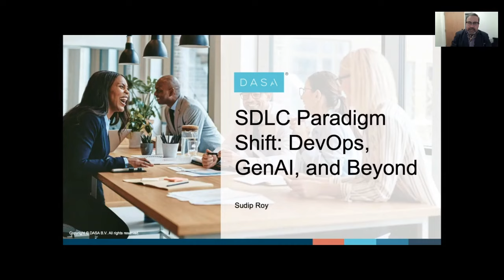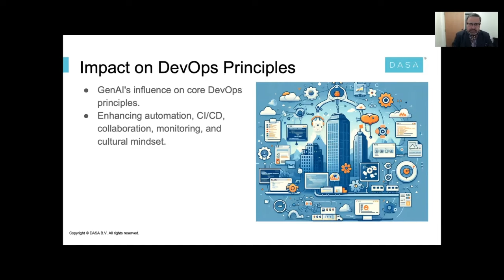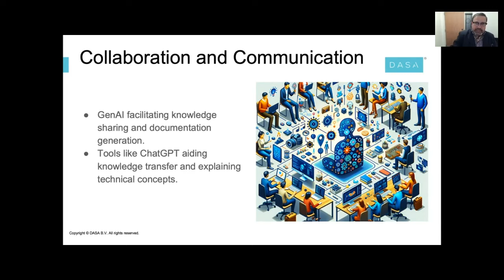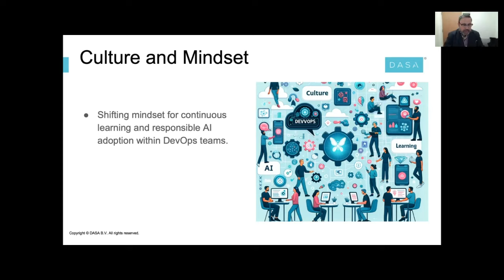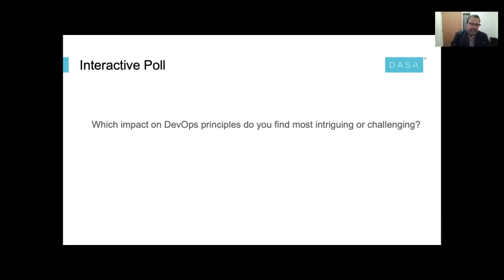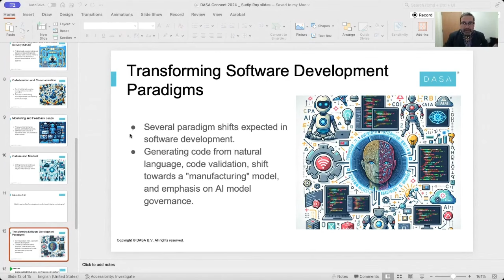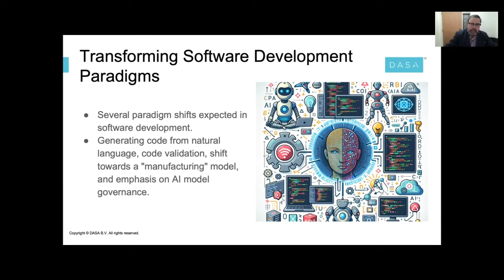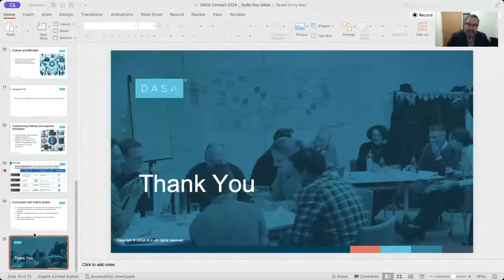Envisioning the Software Development Paradigm Shift: DevOps, GenAI, and Beyond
Keynote Speaker: Sudip Roy

As we stand on the cusp of a technological revolution driven by advancements in artificial intelligence, particularly Generative AI (GenAI), it's crucial to envision how these technologies will reshape the software development landscape and DevOps practices as we know them. This topic aims to explore the paradigm shift that lies ahead, presenting both opportunities and challenges.